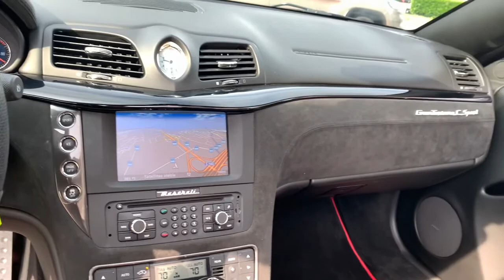2015 Maserati GranTurismo Knoxville, Alcoa, Maryville, Sevierville, Lenior City, TN F0145728C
Grey Used 2015 Maserati GranTurismo available in Knoxville, Tennessee at Cadillac of Knoxville. Servicing the Alcoa, Maryville, Sevierville, Lenior City, TN area.